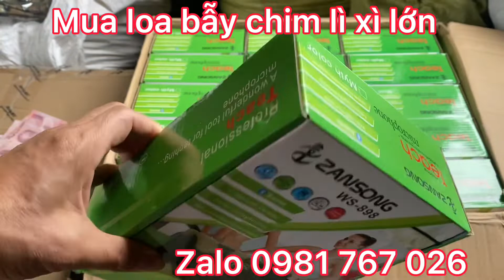Khai Xuân đầu năm. Mua loa tặng ngay lì xì / Loa 898 / loa bẫy gà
Chuyên cung cấp phụ kiện bẫy chim. Loa bẫy chim điều khiển từ xa quần áo bắt ong